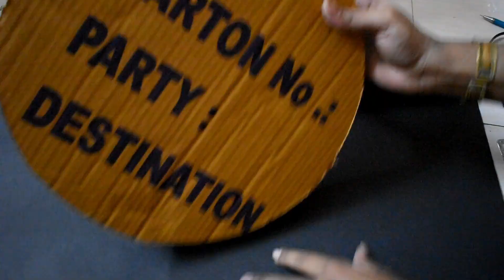DIY Glam Side Table from plastic pot & Cardboard side table Making glam side table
in this video I'll show to how to make glam side table from cardboard and plastic flower pot and bucket cap. very easy to make, do it yourself and decor your home with this simple craft.

comment if you liked this video.
keep supporting and keep crafting